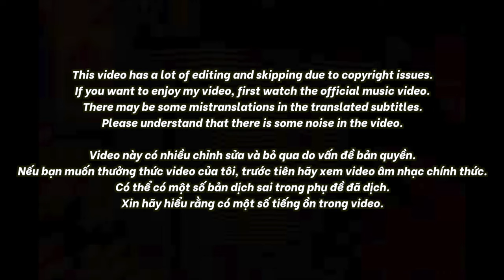🇻🇳🇰🇷🔥Korean Hiphop Junkie react to HÀNH TRÌNH KHÔNG DỪNG - MANBO | Rap Việt 2024 (VN/ENG SUB)